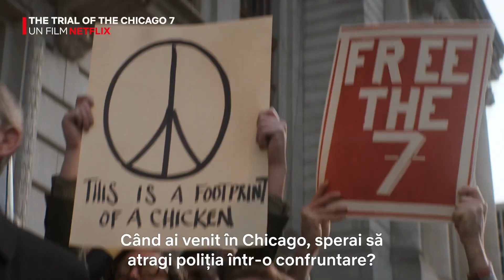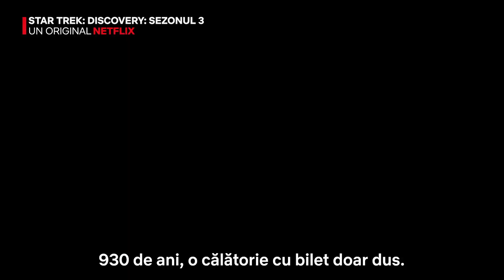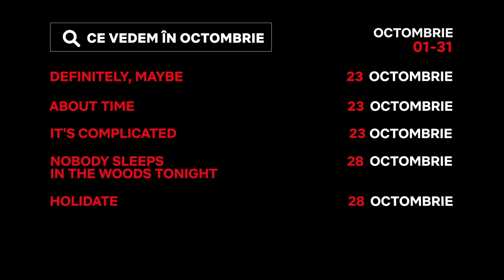Netflix | Prime | HBO Go | Noutățile Lunii Octombrie 2020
Ce vedem pe platformele de streaming disponibile in Romania in luna Octombrie 2020!